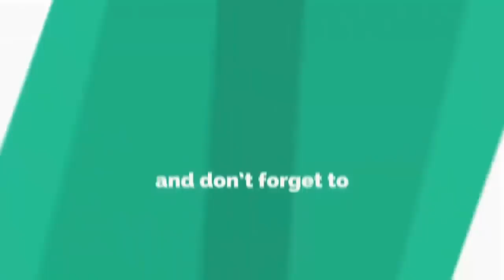Genius Pun Costumes That Will Make You Look Twice To Understand